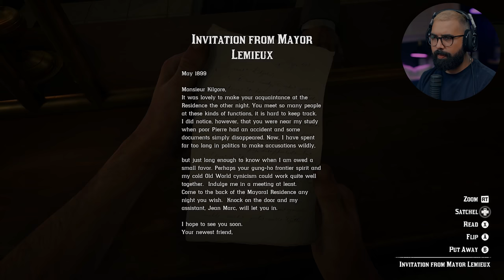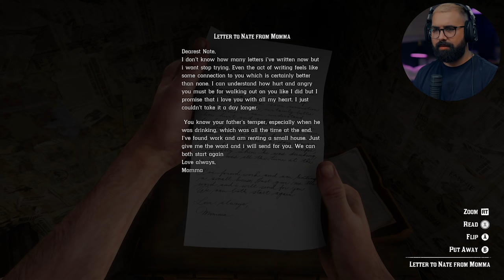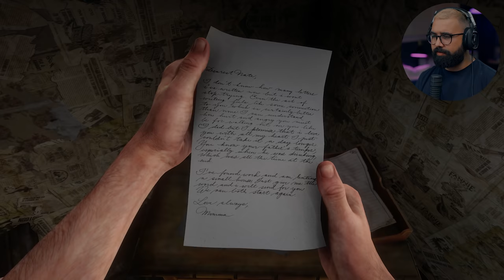The Big Robbery | Red Dead Redemption 2 - Part 17 (PC)